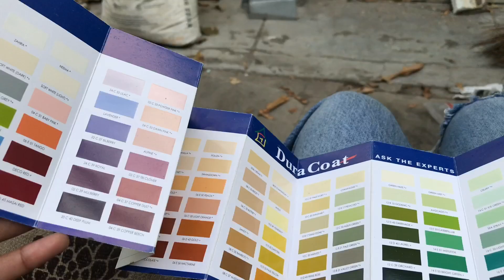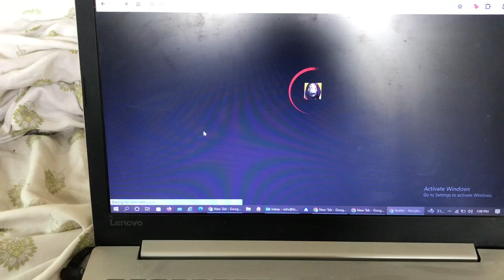VLOG | minor accident | singletines ❤️